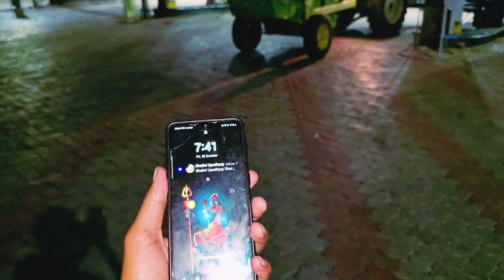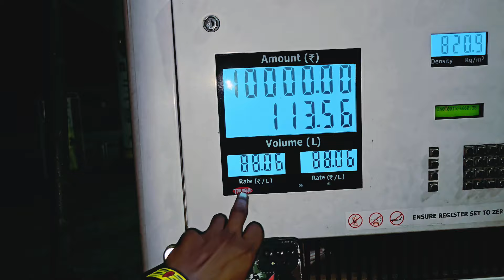Truck Acha Mileage Kese Deta He || TaTa Truck Mileage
New truck
New Tata truck
Tata trucks
Tata vs Leyland
Tata vs Tata